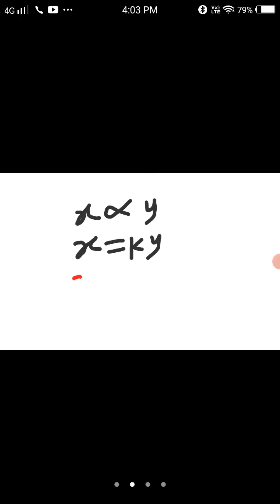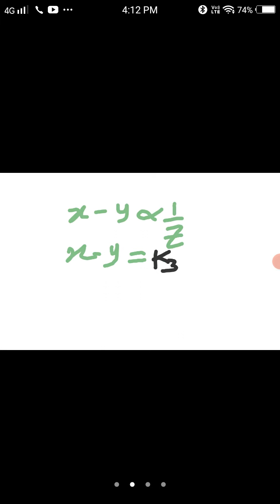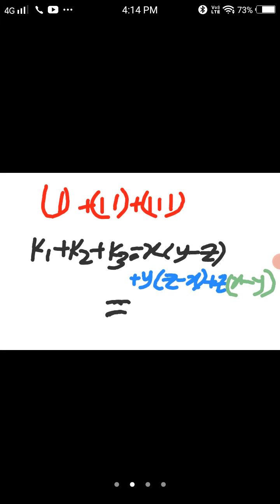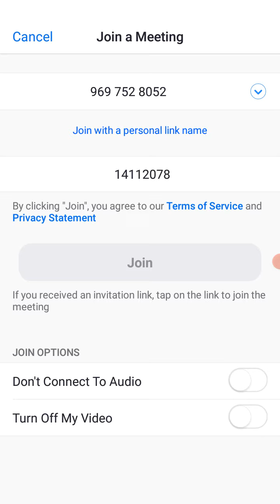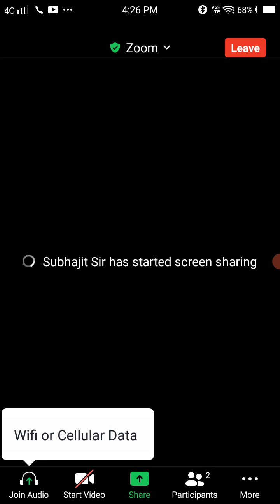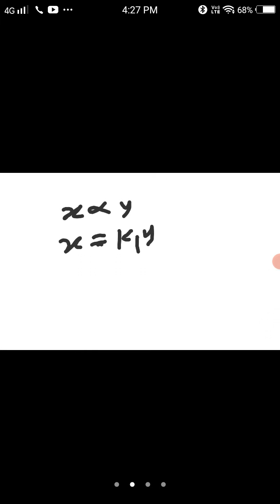Class 10 (Variations) : 7/08/21